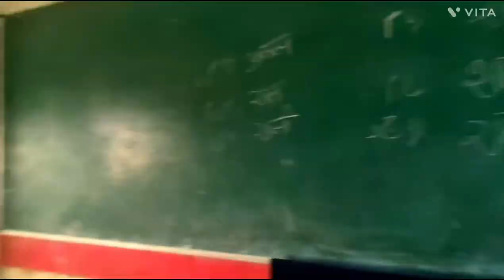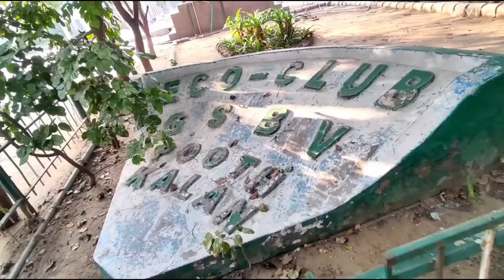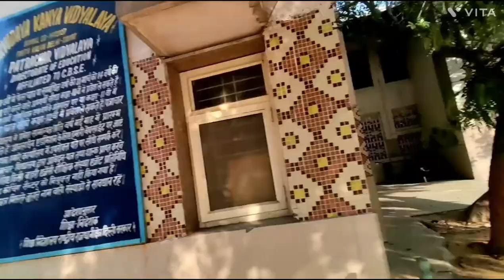MY SCHOOL VLOG POOTH KALAN 🔥🔥🔥🔥